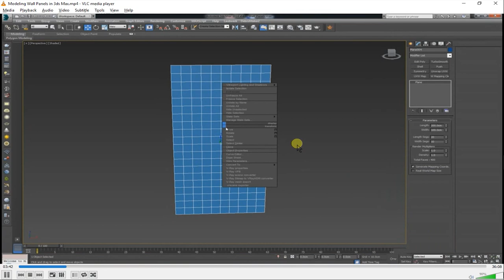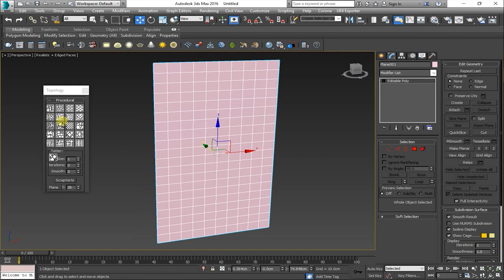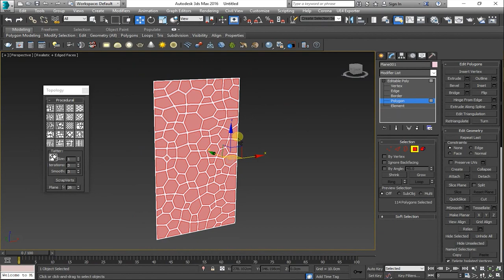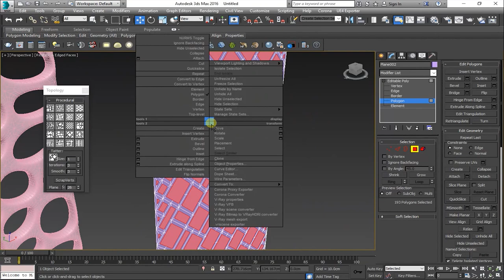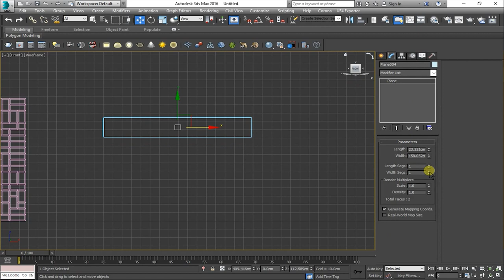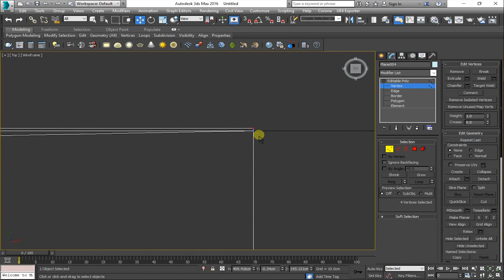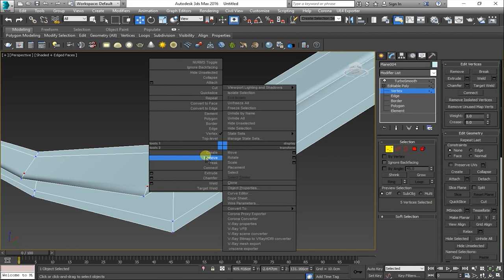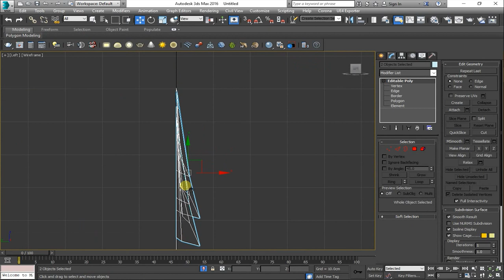MODELING CNC WALL PANELS | 3D MAX TUTORIAL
In this video we are going to see how we can model a few intricate and detailed wall panels by using 3ds Max.
In this video you learn how to create CNC model or CNC Panel from TYPOLOGY

- HOW TO MAKE CNC IN 3D MAX l Modelling Wall Panels

- simple logo animation in after effects tutorial - No third party plugins

Host and Creator:
Prakash Mishra